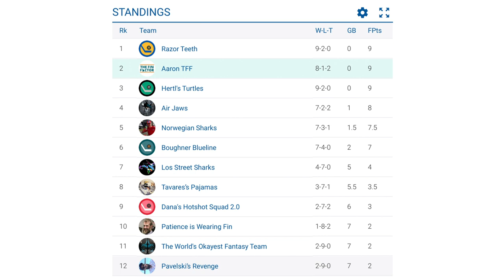Marleau’s Return, Coyne’s Debut, Special Teams (Ep 58)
Welcome to The Fin Factor, a weekly podcast series where we discuss the San Jose Sharks NHL hockey team. In this week's episode, we talk about the return of Patrick Marleau (:58), the Sharks special teams play for the week (8:57), Kendall Coyne joining the Sharks broadcast (13:04), updates on The Fin Factor fantasy hockey leagues (16:20) and NHL 20 EASHL teams (17:47), and a look ahead of the games against the Hurricanes and Sabres (23:06). This episode is hosted by Paul Sunseri and Aaron Sholl, two avid Sharks fans.

Hosts: Paul Sunseri, Aaron Sholl
Producer/Director: Jason Sholl
Stage Manager: Joe DeMartini
Set Construction: Todd Sholl
Visual Effects: Alan2014/Videohive
Graphics Effects: EasyEdit/Videohive